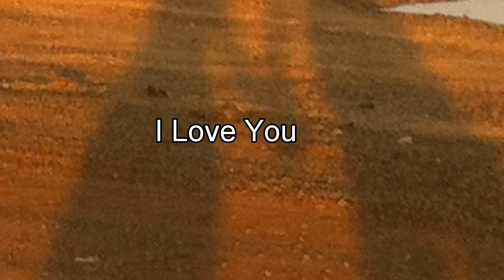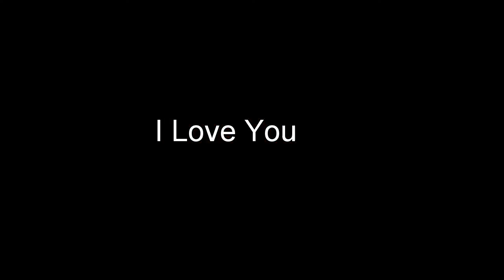A day in the life of ALB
This years video Valentine Card for my Amazing Wife 2-14-16